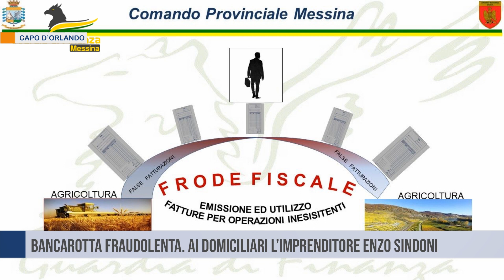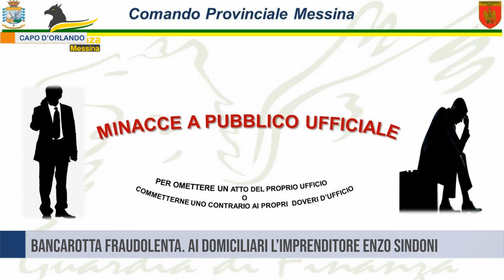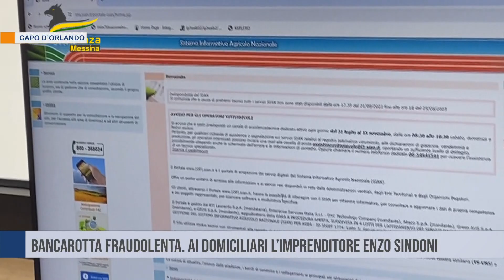Capo d’Orlando. Bancarotta fraudolenta. Ai domiciliari l’imprenditore Enzo Sindoni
Arresti domiciliari per l’ex sindaco di Capo d’Orlando, Enzo Sindoni. È indagato per la bancarotta fraudolenta di tre società, reati tributari, truffa ai danni dello stato e minaccia ad un curatore fallimentare.